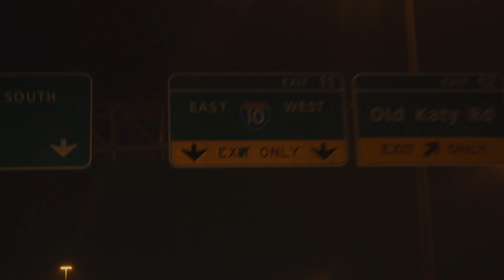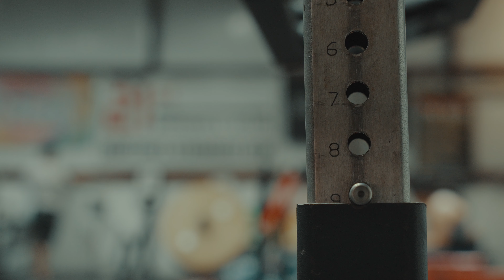I SURVIVED A HURRICANE (9 WEEKS OUT)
BOZO 4L
I LOVE YALL SO MUCH, THE SUPPORT IS INSANE ❤️
BBL 4L

CODE JEREN:
Gymshark
1HUND
Intelligent Shop